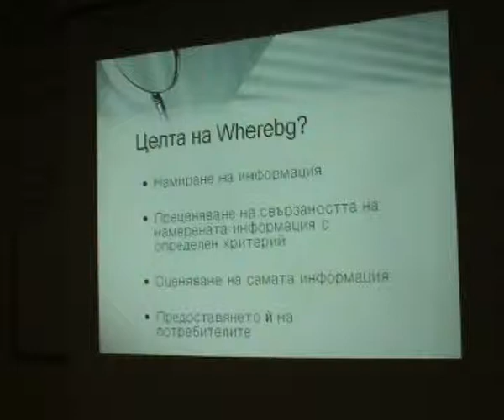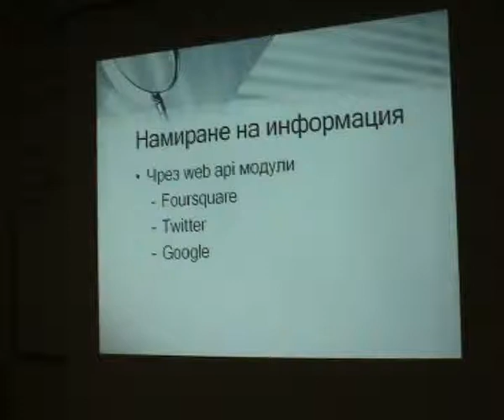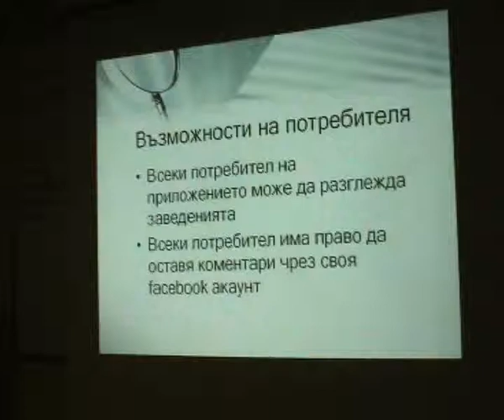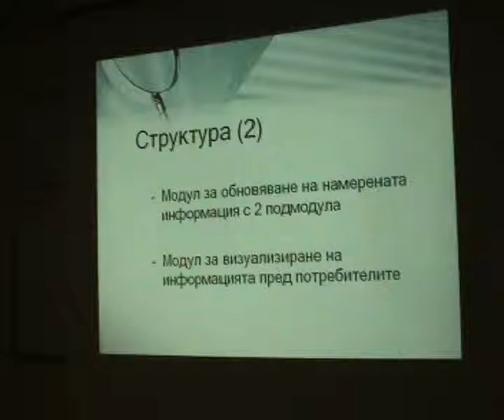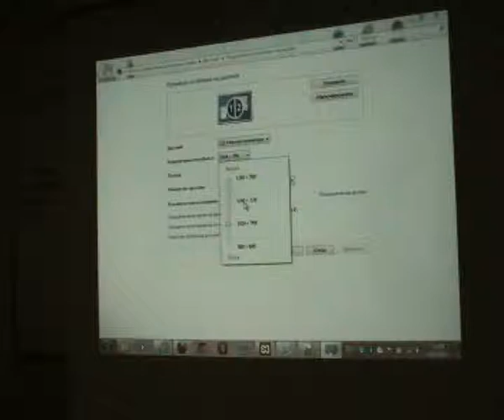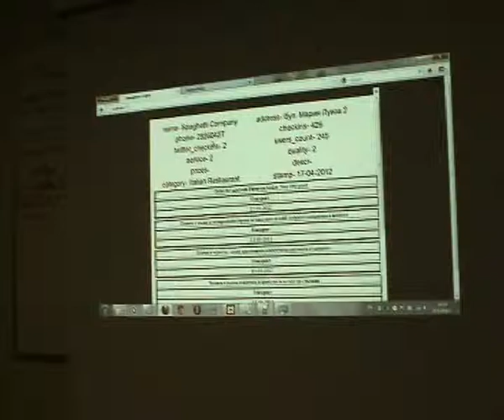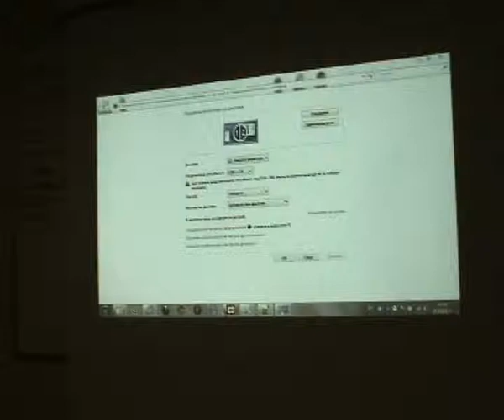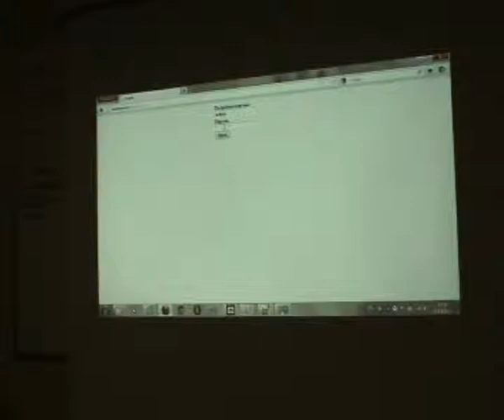wherebg.info, Кристиян Иванов и Манол Денев - WEBLOZ '12